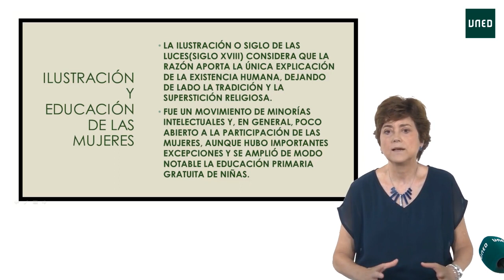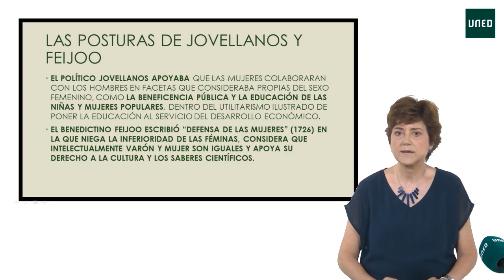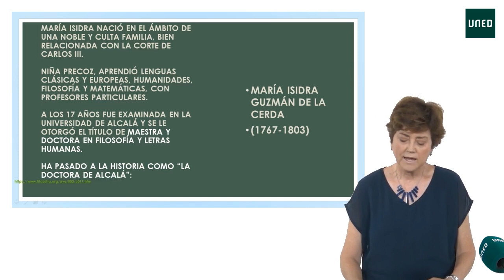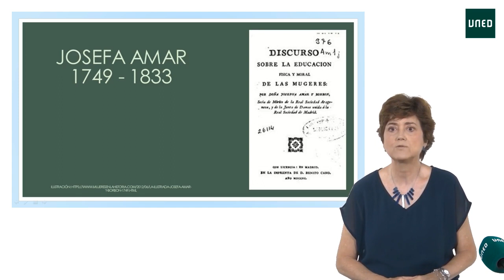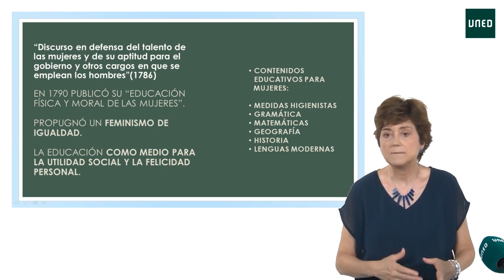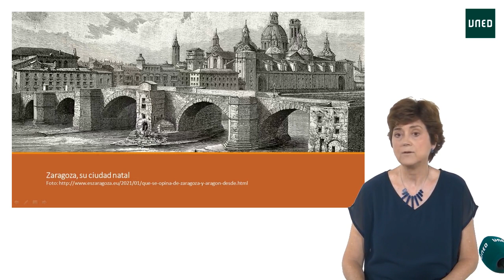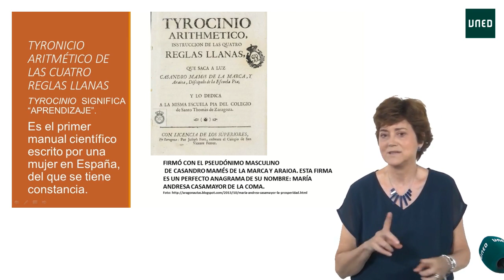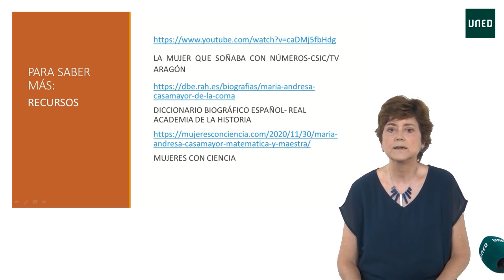5. Mujeres ilustradas (siglos XVII-XVIII)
Los estudios y publicaciones sobre la educación femenina española se centran especialmente en la Edad Contemporánea, es decir, desde inicios del siglo XIX. Es lógico que sea así por dos motivos: hasta la Ley Moyano de 1857, no se favoreció la educación obligatoria básica también para niñas y hasta los años treinta del siglo XX, la presencia de las mujeres en la Universidad no creció significativamente. En este curso MOOC, trataremos de dar a conocer el acceso de las mujeres a la formación reglada y a la cultura, a través de algunas de sus protagonistas, desde la Hispania romana hasta la Ilustración del siglo XVIII, para completar el panorama pedagógico femenino, de un modo divulgativo y al alcance de un gran público.

Equipo docente
Beatriz Comella Gutiérrez. Facultad de Educación. Historia de la Educación y Educación Comparada.
Objetivos
En primer lugar, se presentará brevemente al público interesado unos apuntes biográficos, las aportaciones y las huellas de veinte mujeres del mundo hispano, que representan las etapas de su devenir histórico y sus diversas culturas (cristiana, musulmana, judía, criolla) que se desarrollaron en los territorios peninsulares, europeos y transoceánicos españoles.
En segundo término, se pretende dar a conocer aspectos comunes a las mujeres estudiadas: origen familiar y social, factores que contribuyeron a su formación, percepción externa de su capacidad discente y docente, ámbitos en los que desarrollaron su actividad, impronta de su obra escrita, opinión de sus coetáneos, su papel como consumidoras y creadoras de cultura. En tercer lugar, se aporta a las personas interesadas en el curso algunas referencias bibliográficas y webgrafía para ampliar información por su cuenta sobre los contenidos.
Área de Conocimiento
Educación.

Temario
Helvia Albina, madre de Séneca (siglo I)
Egeria, la cronista peregrina (siglo IV)
Dhuoda de Septimania y su manual pedagógico (siglo IX)
Mujeres cultas de Al-Andalus y Sefarat (siglos VIII-XV): Lubna de Córdoba, Teresa de Cartagena, Hanna Nasi.
Humanistas, doctas e impresoras (siglos XV-XVI): Beatriz Galindo, Mencía de Mendoza, Francisca de Nebrija, Brígida Maldonado.
Religiosas cultas del renacimiento y siglo de oro (siglos XV-XVII): Isabel de Villena, Juliana Morell, Juana Inés de la Cruz
Religiosas disidentes, luteranas y alumbradas (siglo XVI): Isabel de la Cruz y María de Cazalla.
Mujeres ilustradas (siglo XVIII): Junta de Damas, María Isidra Guzmán de la Cerda, Josefa Amar y Borbón, María Andresa de Casamayor.
Sistema de evaluación
El curso se compone de 5 ejercicios de autoevaluación tipo test. El usuario deberá superar el 70% del curso para poder tramitar la acreditación.

En las FAQs de IEDRA dispone de la información sobre el trámite de las acreditaciones, tipología, contenido, devoluciones, etc.
Desde UNED Abierta  recomendamos inscribirse en el curso como oyente y tramitar la acreditación una vez superado el curso.

Requisitos recomendados
Historia de España (nivel preuniversitario) Funcionamiento Cursos UNED Abierta Informáticos básicos.

Público objetivo
Cualquier persona interesada en el tema Estudiantes Facultad de Educación Estudiantes Historia de la Educación Española (2 º Pedagogía).

Metadatos
Mujeres, educación, España, siglos I-XVIII, culturas cristiana, musulmana, sefardí, criolla.